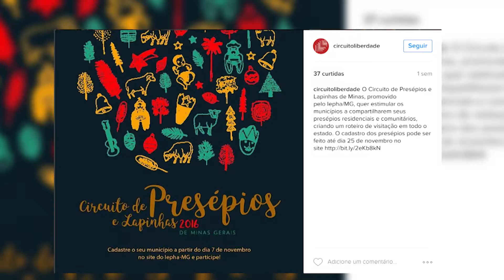Giro PUC TV - 01/12/2016 - Lucas Sanches